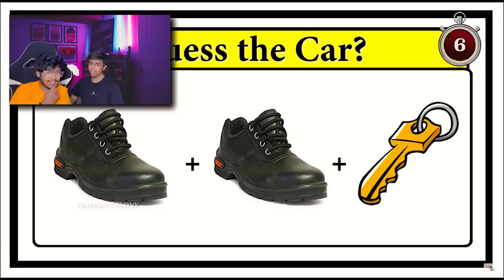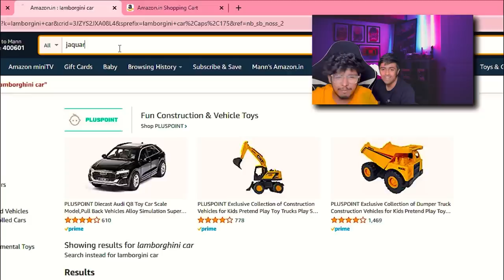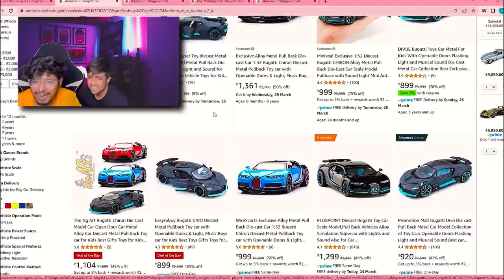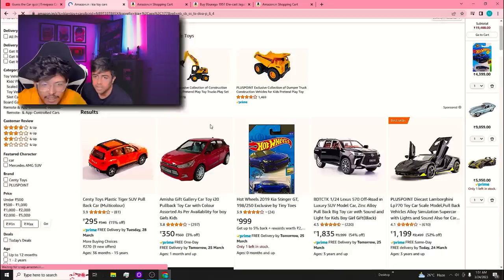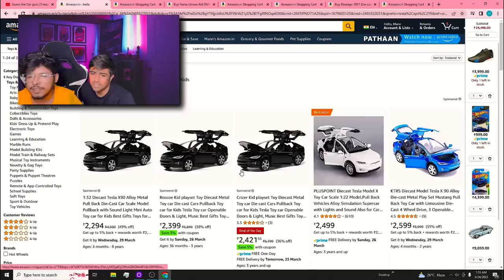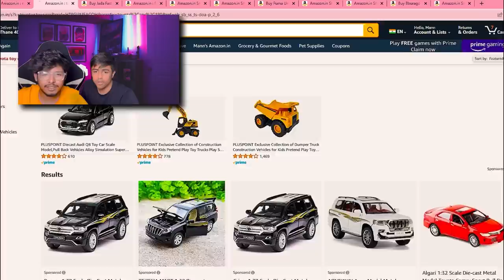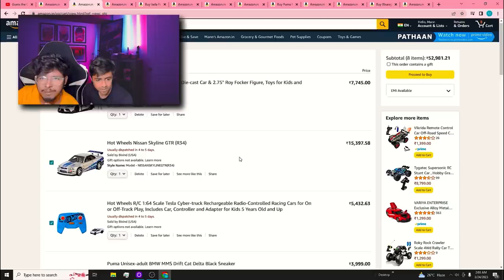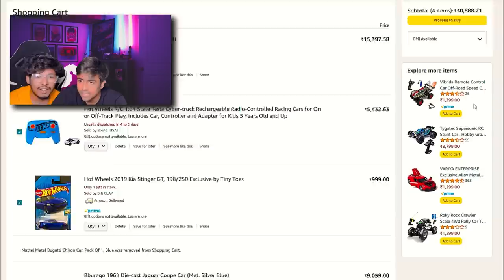Guess The Car From Emoji 😍Challenge | i Bought Tesla Worth 10,000₹ 😂❤️- Jash Dhoka Vlog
TAGS 🏷️
two side gamers vlog,sourav joshi vlogs,tsg new video,sourav joshi,flying beast,tsg army,garena free fire,as gaming,tsg vlogs,rimorav vlogs,lokesh gamer,two side gamers new video,tsg mann,ritik jain vlogs,jash dhoka vlogs,total gaming,free fire,fukra

TSG Vlogs
Jash Dhoka Vlog
Jash Dhoka Vlogs
As Gaming Vlogs
Lokesh Gamer Vlog
Ritik Jain Vlog